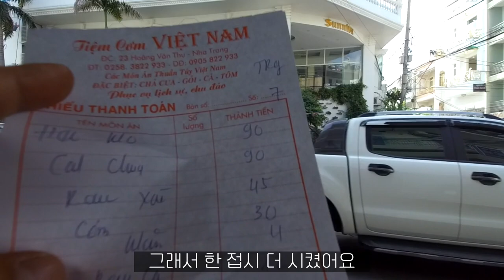베트남 나트랑 여행 ep4 현지인이 인정하는 베트남 가정식 식당